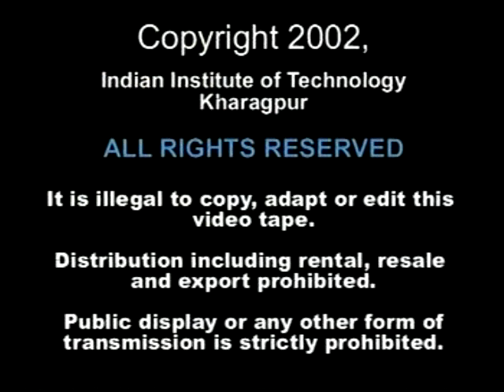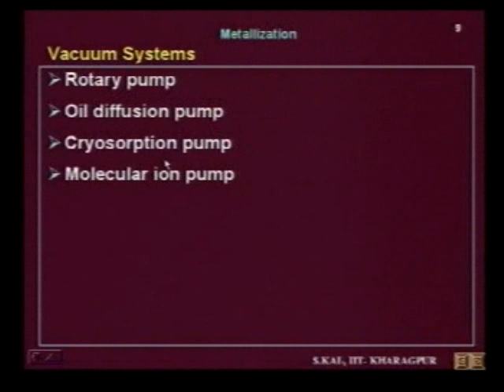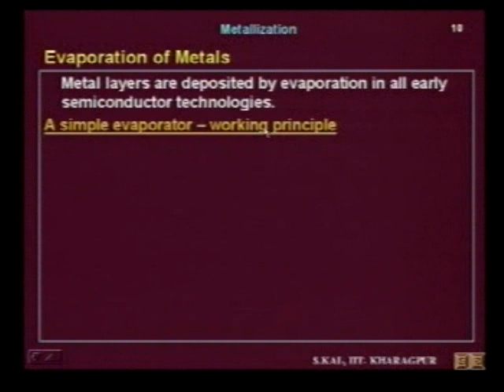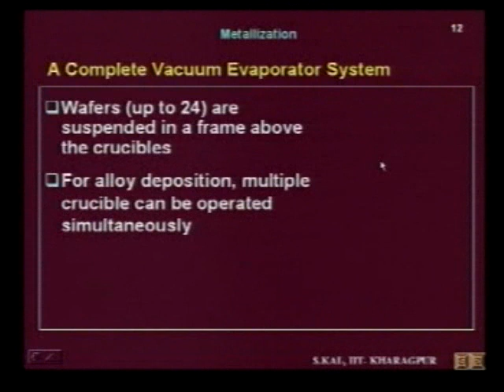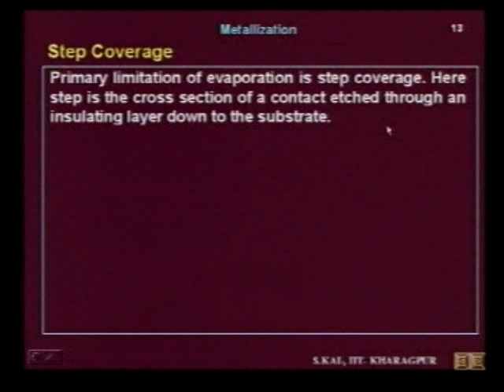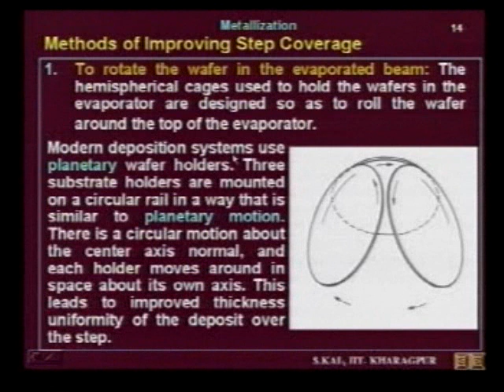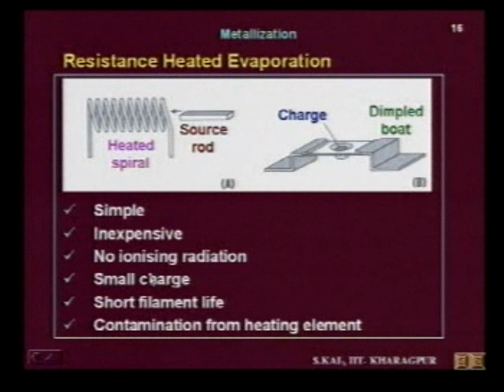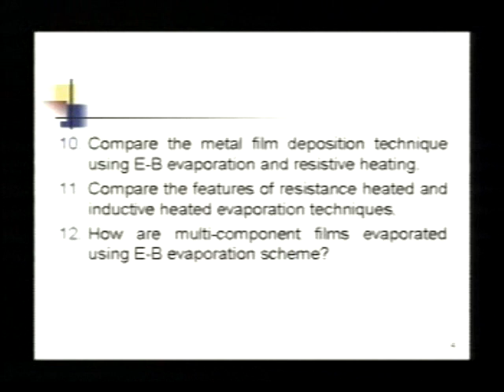Skal 35 - Metallization Techniques - I : Physical Evaporation